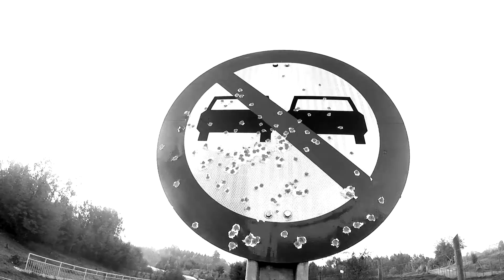JDManda ✘ @kmferre Zomoz Fire 🔥 (video Official)